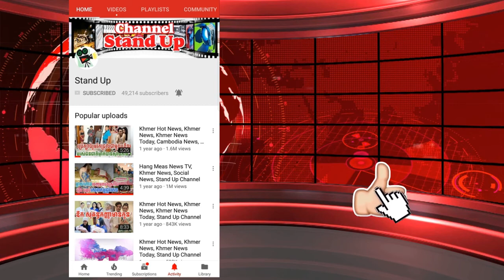ស្ងាត់ៗ ៖ សមត្ថកិច្ចឃាត់ខ្លួនក្រុមប្រដាប់អាវុធប្រឆាំងនិងរាជរដ្ឋាភិបាល ៨នាក់ ►Khmer News►Stand Up